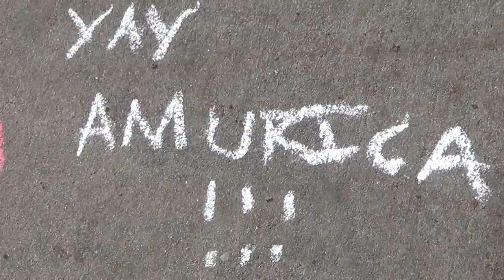2015 01 21 Amurica Chalking